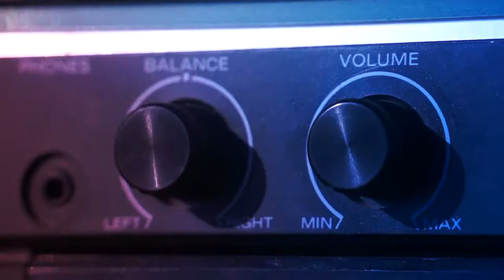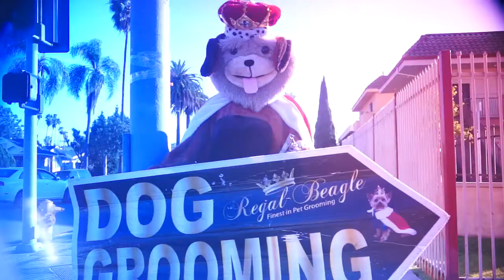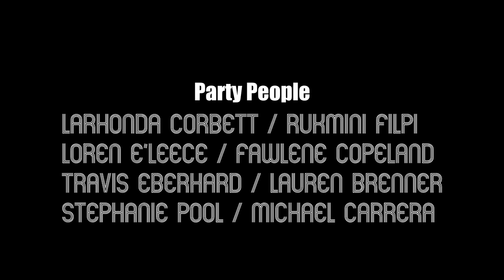Michael Carrera - Come Home (Official Music Video © 2013) ATBMixedMedia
Cast:
Dancing Bear - Michael Carrera
Party People - LaRhonda Corbett, Rukmini Filpi, Loren E'Leece, Fawlene Copeland, Travis Eberhard, Lauren Brenner, Stephanie Pool, Michael Carrera